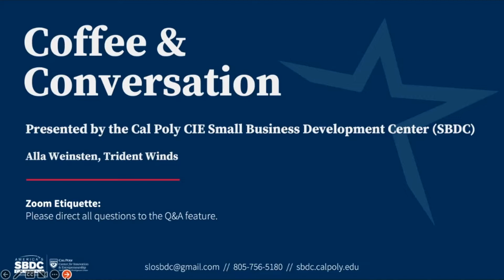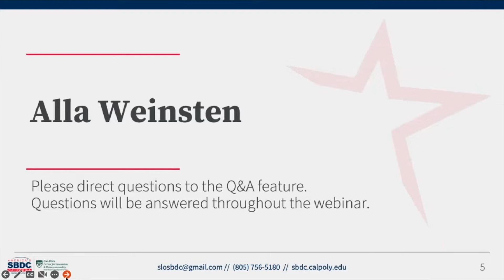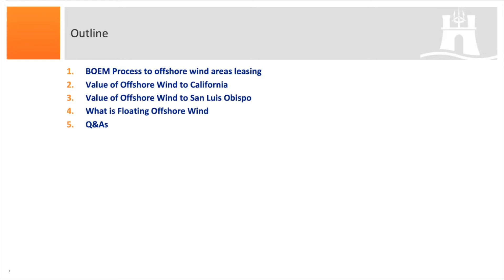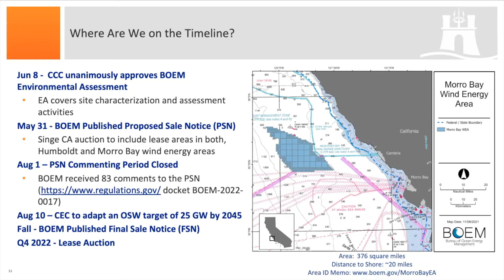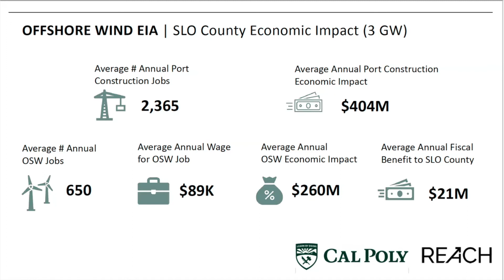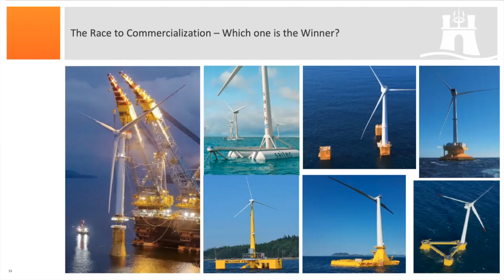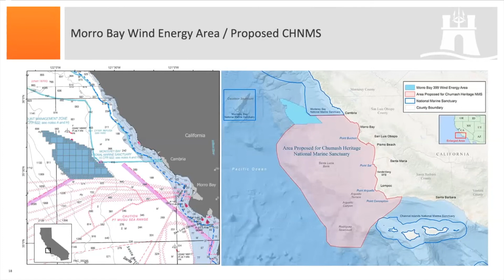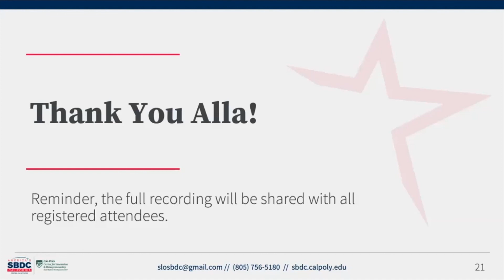Coffee & Conversation with Alla Weinstein August 2022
In this August 2022 session of the Cal Poly CIE SBDC's Coffee & Conversation, Alla Weinstein of Castle Winds discusses her journey in the field of renewable energy and the upcoming changes to the Morro Bay coastline.

In Jan 2016, Trident Winds submitted an unsolicited lease request to the Bureau of Ocean Energy Management (BOEM) for the development of a commercial offshore wind farm off the coast of Morro Bay.  By the end of this year BOEM will be conducting a competitive lease auction that will see 3 developers securing sites off the coast of Morro Bay.  The original site defined in 2916 lease request is now part of the Morro Bay lease areas.

She provides an overview of the process that will be followed from now till the auction and what will take place post the auction, including offshore wind technologies that will be used for the installation of offshore wind in the water depths found offs the coast of Morro Bay and along the West Coast.